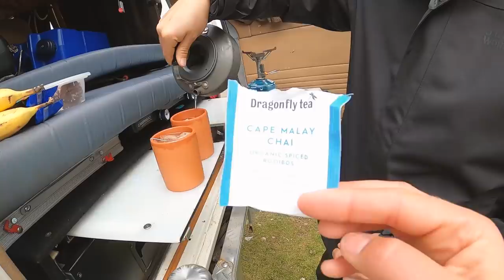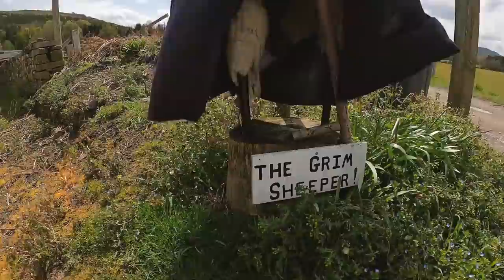We Are Back! More 4x4 adventures in the UK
We must say... it is good to be back! We pack the 4x4 for the day and head off on an adventure across the North Yorkshire Moors. We also have a little explaining to do..